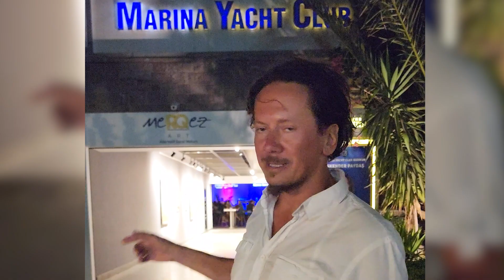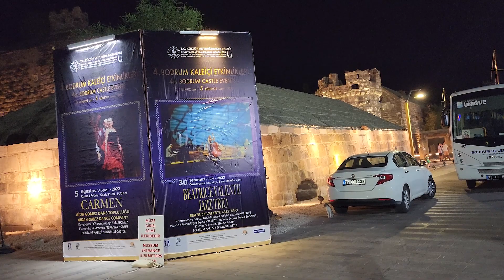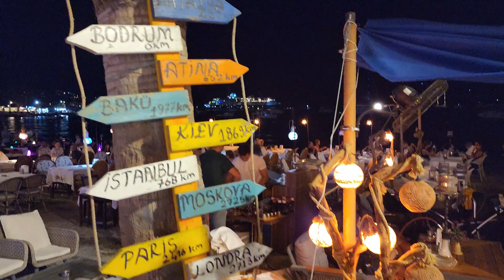BODRUM MASALI BAŞLIYOR / BODRUM AKŞAMLARI BAMBAŞKA (BODRUM VLOG)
Bodrum masalı başlıyor, bir ay boyunca bodrumu bir ucundan diğer ucuna gezdik keşfettik. Bodrum akşamları bambaşka güzel oluyor eğlenceye doyacaksınız. Bodrum Vlog'ta Bodrum merkezi hem gündüz hem gece yaşadık.

Oynatma Listesi (Ege turumuzun tüm videoları)

Merhabalar biz Öztürk ailesi :) Gezmeyi yeni yerler keşfetmeyi çok seviyoruz. 2022 yazında İstanbul'dan kalkıp büyük Ege turuna çıktık. Çanakkale'den başlayıp Fethiye'ye Göcek'e kadar tam 19 popüler tatil noktasını gezdik ve sizler için buralarda vloglar çektik. Her hafta yeni bir video ile karşınızda olacağız. Biz gezerken, çekimler yaparken çok eğlendik, umarım siz de izlerken keyif alırsınız :) Ege'den sonra, akdeniz, karadeniz ve diğer çeşitli şehir vlogları da gelecek, takipte kalın ve bizi izlemeye devam edin. Sevgiler.